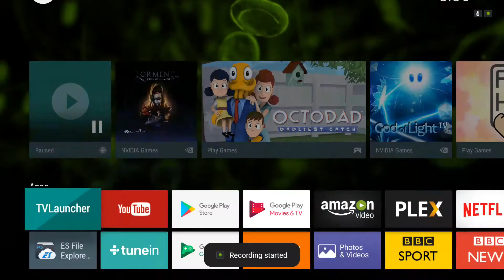Assassins Creed Identity on Nvidia Shield TV 2017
Eagle Vision!